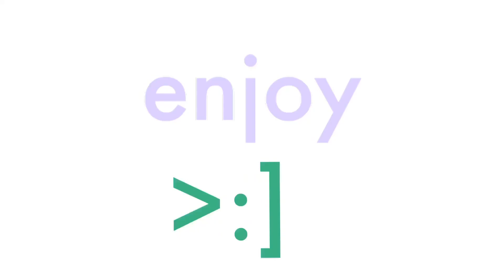Famous Animation Meme | Homestuck Terezi Pyrope (slight spoilers)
noooo terezi dont have an identity crisis ur so sexy ahahah

game over timeline am i right

hopd u guys enjoy :3